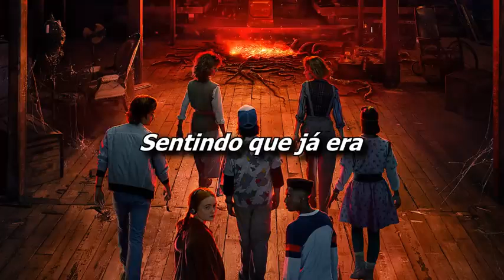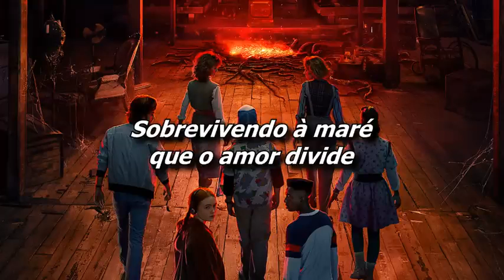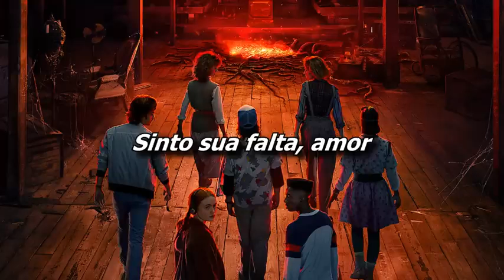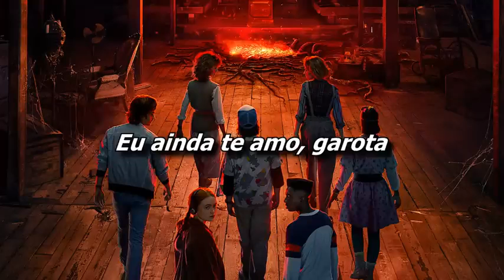journey separate ways worlds apart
Músicas pra quem é fã de Stranger Things

Canal destinado a trazer notícias e conteúdos de várias categorias de animes ,filmes séries e músicasncom várias postagens toda semana com trailer de cada anime postado,  espero que ajudem o canal não se esqueça de SE INSCREVER, ATIVAR O SININHO E DEIXAR SEU LIKE.